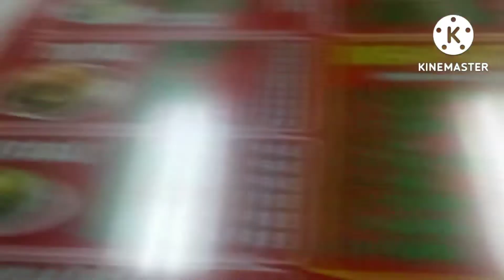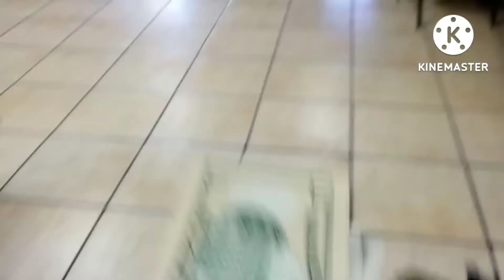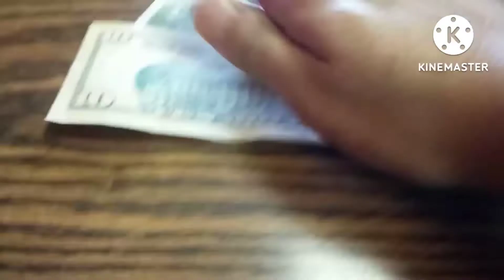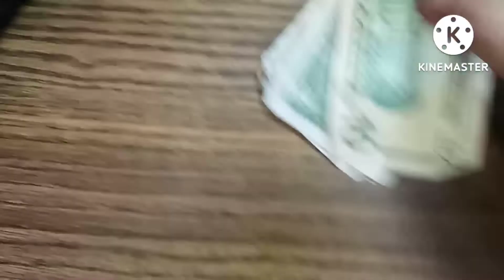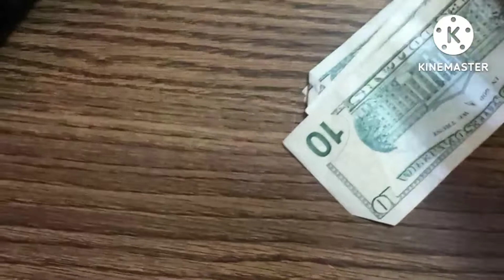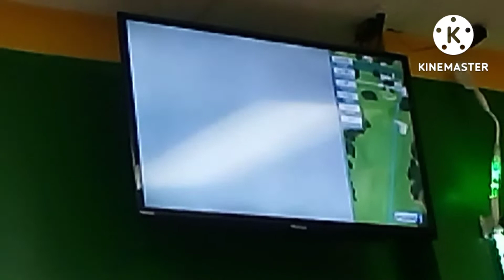Sonic Hedgehog Visits Humbertos Taco Shop (Full Video)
Welcome 😁 to another video banger I am visiting Humbertos Once again just for you Folks to enjoy like this video and leave a nice 👍 comment below 👇 be sure u subscribe with notifications on to the all Position spindash that like button and comment down below 👇 and I will see you on the next video banger

DO NOT GIVE ME A FALSE COMMUNITY GUIDELINES STRIKE YOUTUBE TEAM OR SUSAN THE EVIL YOUTUBE KAREN
you should know how YouTube Treats Their creators with False Community Guidelines Strikes which that is annoying we DO NOT 🚫 VIOLATE NOTHING